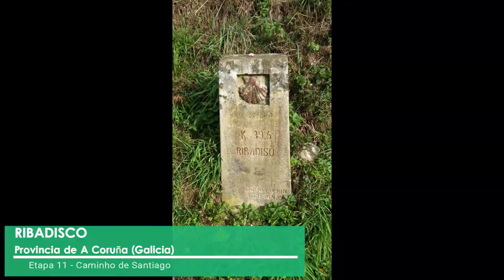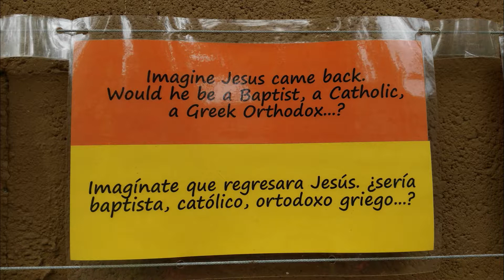CAMINHO DE SANTIAGO - ETAPA 11 (Caminho de Santiago)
11º Dia de Caminhada

De Melide a O Pedrouzo (35 Km)